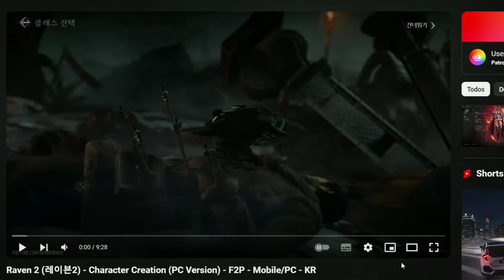REAGINDO AO GAME TREVOSO E COM FAN SERVICE!! - RAVEN 2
IAEW GALERAA, no video de hoje vim dar uma olhada no game chamado Raven 2, que ta na asia e talvez venha para nós 1 dia, e tem 1 estilo mais trevoso e com uns fan service ( de homi e muié ), bora ver? ^-^

Outros Games de RPG Makers e GUIAS de Honkai, Nikke, Blue Archive e etc  que faço no canal, vc pode encontrar na playlist do canal, segue abaixo o link:

Curtam minha pagina do face pq postarei os videos lá para notificar, e tbm caso precisar de contato profissional, só clikar no link:

TY TY